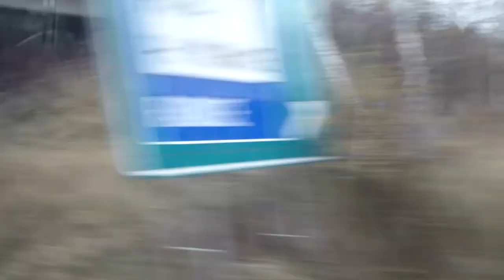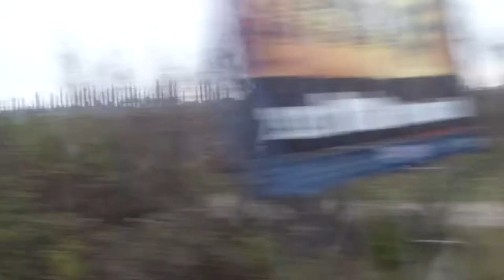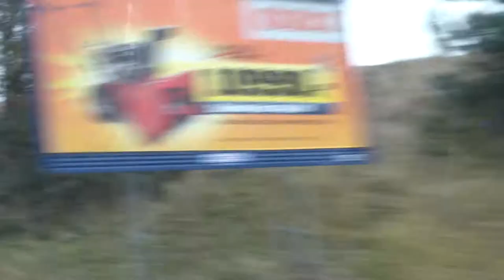BUS TOUR WITH THE GUIDE IN PRAGUE (2 PART)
Bus tour with a Russian guide to Prague (Czech Republic) with visits to ancient castles.